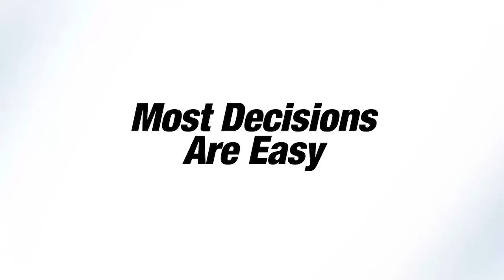Gina Cordan Commercial Reel